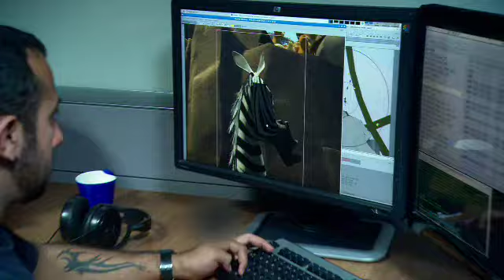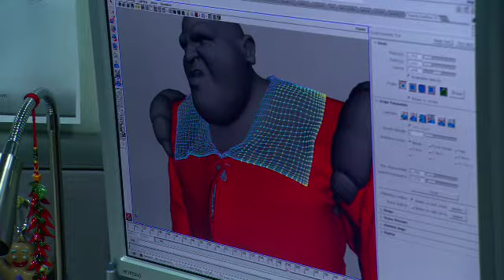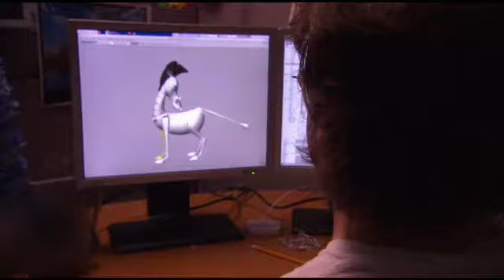DDU Sizzle reel